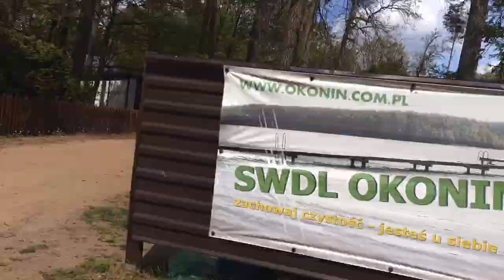SWDL OKONIN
Ośrodek wypoczynkowy nad jeziorem Okonin